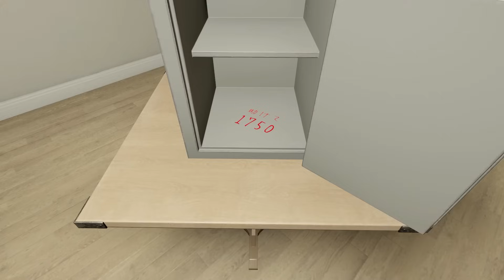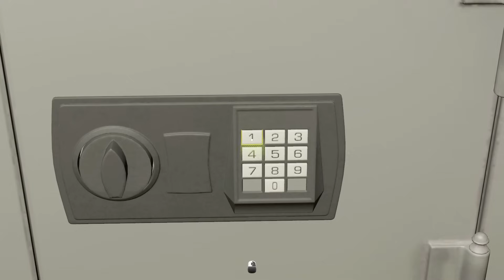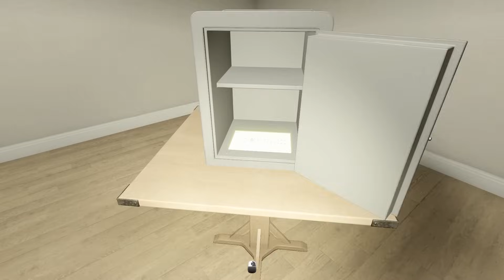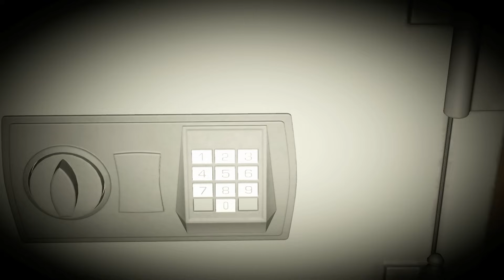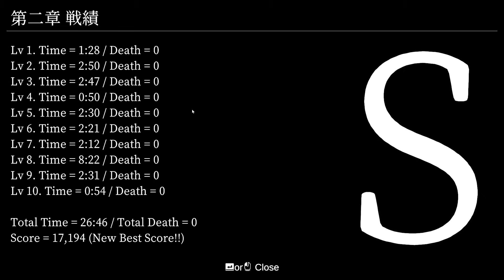【ホラー】真エンド達成！青鬼に一度も捕まらずにクリアすると…【最恐 -青鬼-】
「最恐 -青鬼-」というホラーゲームをプレイ！